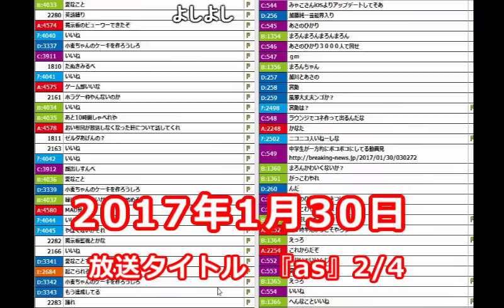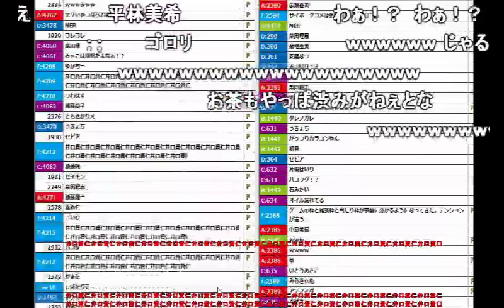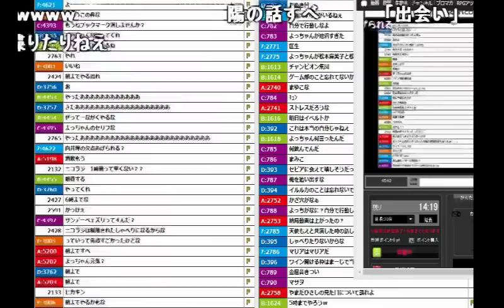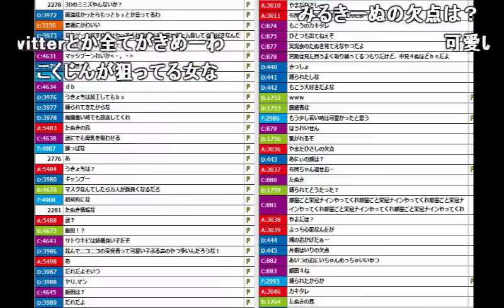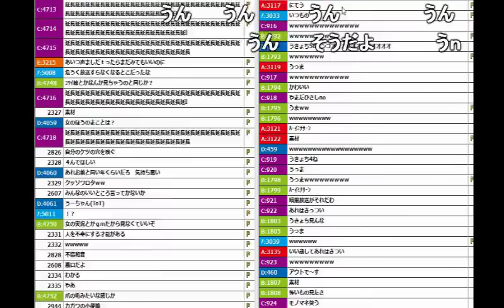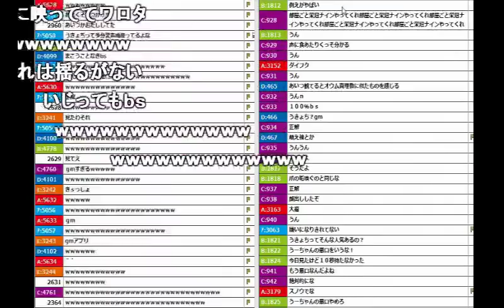人の顔の弱点をすぐ言える天才生主、加藤純一【2017/01/30】